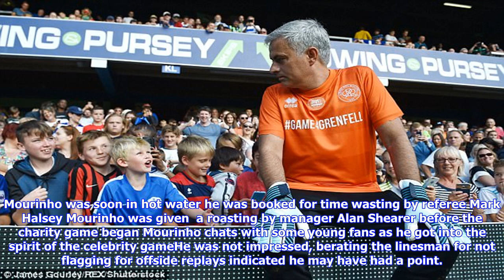Mourinho centre of attention at game4grenfell... and teased by shearer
Published 1309 EDT, 2 September 2017 Updated 1309 EDT, 2 September 2017 Wherever he goes even to a charity match to raise money for the victims of the Grenfell Tower fire Jose Mourinho inevitably ends up the centre of attention. Mourinho came on in the second half of the Game4Grenfell at Loftus Road, replacing David James in goal for Alan Shearers team against Les Ferdinands men. The Manchester United manager was sent out with words of encouragement by Shearer, who had given Mourinho a roasting in the dressing room prematch. Scroll down for video.  Wherever he goes even to a charity match Jose Mourinho ends up the centre of attention Mourinho came on in the second half of the Game4Grenfell at Loftus Road on Saturday Mourinho was beaten by Chris Edwards of Bastille for the equaliser, the musician making it 22He came on with half an hour to go in front of the Loft to a distinctly mixed reception from the QPR fans, given the success he brought to neighbours Chelsea. Immediately, Mourinho ...